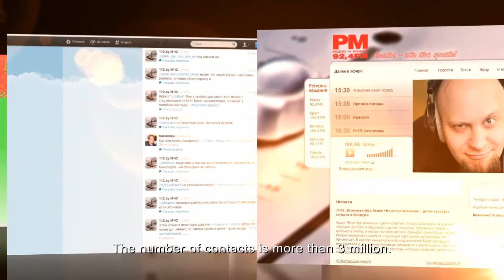9759-ayoungfirefighter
TDI Group